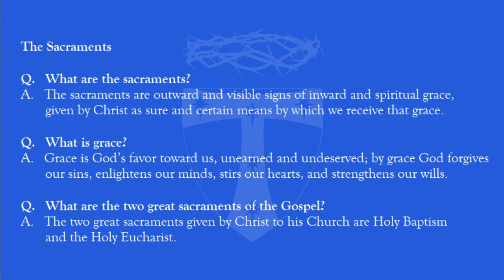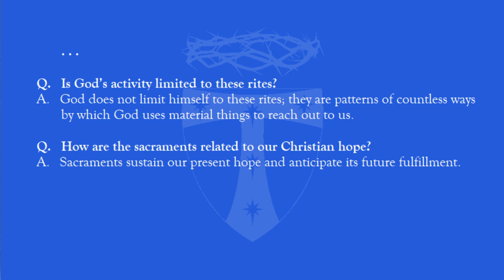Christianity 101 - #14 The Sacraments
An Anglican catechism study from the 1979 Prayer Book 'Outline of the Faith' section on the Sacraments, led by Father Timothy Matkin of S. Francis Anglican Church in Dallas.

Are you blessed by this ministry? Consider blessing us with your financial support.